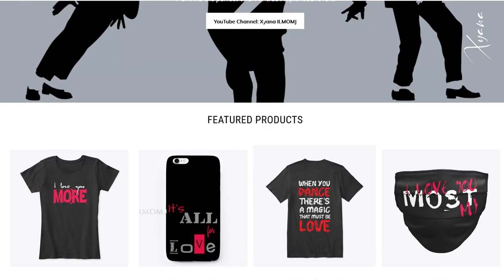ᴴᴰ Michael Jackson ♥ღ MY ALL Mariah Carey Cover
► MJ MAGIC DANCE 02 - ILMOMJ 🔴 spring.c...

MJ'S SONGS PLAYLIST | Michael Jackson ~ MUSIC MIX ~ Tribute of L.O.V.E. ~ xyanaღILMOMJ
°°°ENG
I wanted to return to pay homage to our beloved Michael with a melting song by Mariah Carey ... MY ALL. In this period I miss him more than usual and the words of this song make me think strongly about him.

"My All" is a song by American singer-songwriter Mariah Carey from her sixth studio album, Butterfly (1997). It was released as the album's fifth single overall and second commercial single on April 21, 1998 by Columbia Records. The song was written and produced by Carey and Walter Afanasieff. "My All" is built around Latin guitar chord melodies, and makes subtle use of Latin percussion throughout the first chorus, before taking on a more conventional R&B-style beat. Carey was inspired to write the song and use Latin inspired melodies after her trip to Puerto Rico, where she was influenced by the culture. The song's lyrics tell of a lonely woman declaring she would give "her all" to have just one more night with her estranged lover. It is the first song Carey wrote for the Butterfly album.[

°°°ITA
Per questo vdeo ho voluto tornare ad omaggiare il nostro amato Michael con una canzone struggente di Mariah Carey... My All.
In questo periodo mi manca più del solito e le parole di questa canzone mi fanno pensare fortemente a lui.
Per questioni di copyright ho dovuto utilizzare una cover della canzone interpretata da Rochelle Diamante.
My All è un brano musicale scritto e prodotto dalla cantante statunitense Mariah Carey e da Walter Afanasieff per il settimo album della Carey Butterfly del 1997. My All è stato registrato anche in lingua spagnola con il titolo Mi todo. Il brano è costruito intorno ai ritmi latini di chitarrae percussioni nella prima parte della canzone, per poi assumere uno stile più R&B. La protagonista del brano dichiara che lei darebbe tutto, per passare una ultima notte con il suo ex-compagno, il testo è maturo e emotivo. Il brano è stato pubblicato come quinto singolo estratto da Butterfly nel 1998, ed è diventato il tredicesimo singolo al numero uno nella Billboard Hot 100, ottenendo grandi consensi anche nel resto del mondo.